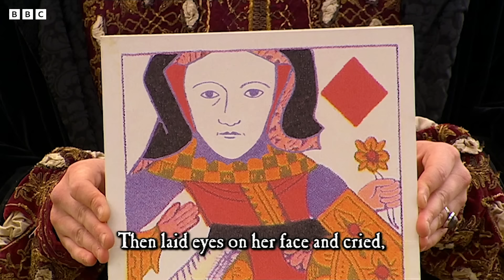Musical Monarch King-along 🎤🎶 | Historic King's Songs | Horrible Histories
Sing-along with the Kings of history as they perform some musical magic about their most tumultuous times on the throne!